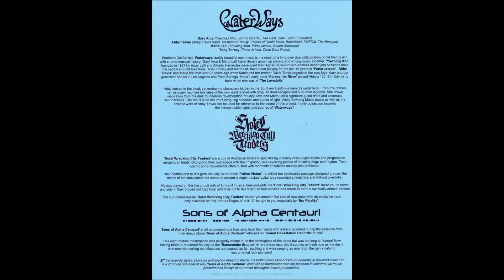Hotel Wrecking City Traders - Pulmo Victus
"WaterWays, Sons of Alpha Centauri, Hotel Wrecking City Traders - Split", 2012